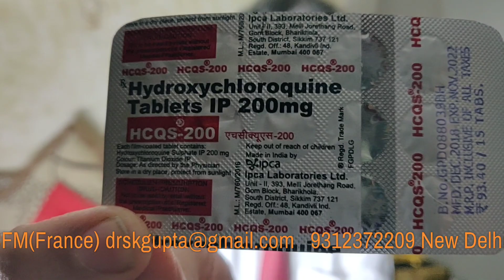Hydroxychloroquin in Covid 19, Dose, Side effects, Common Questions , evidence Analysis. Protocol